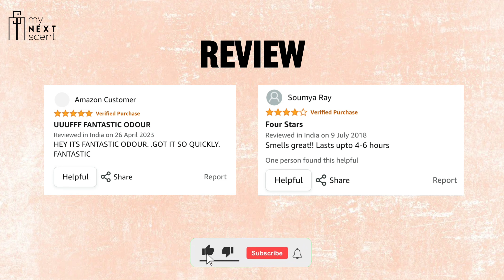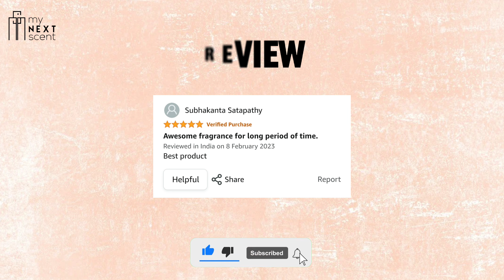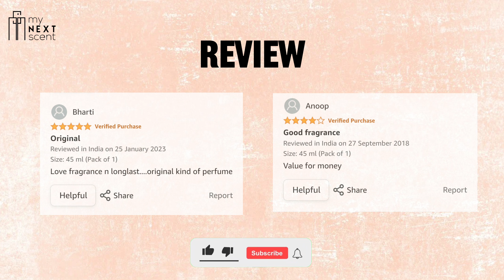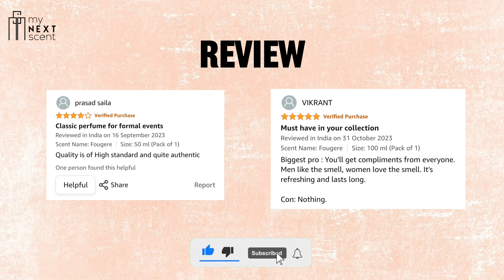Top 8 Perfume Clones of Versace Eros | mynextscent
🔥 Hey fragrance enthusiasts! Welcome back to mynextscent! Today, we've got an exciting lineup for you - the top 8 perfume clones that capture the essence of the iconic Versace Eros without breaking the bank. If you're a fan of the seductive and alluring scent of Versace Eros, but looking for more budget-friendly options, you're in the right place 🔥